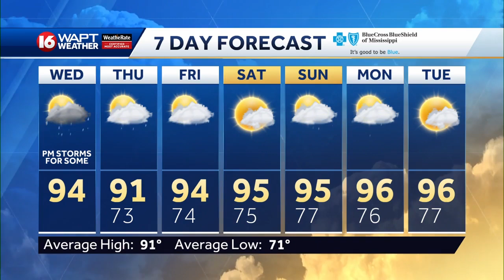Wednesday Morning Webcast